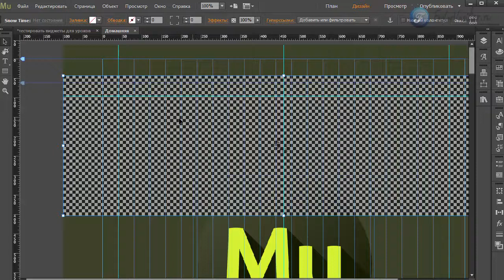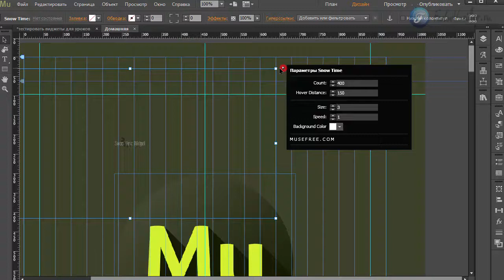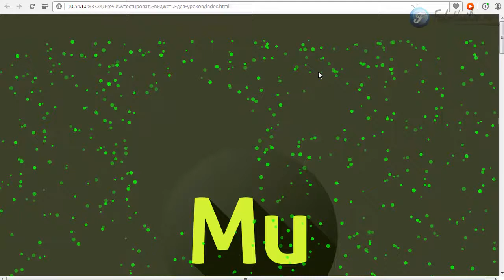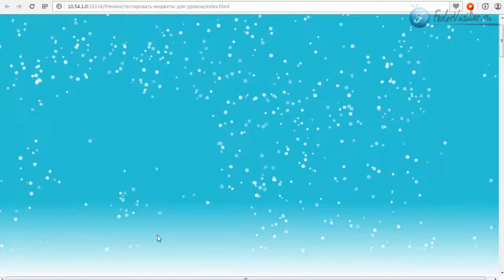Виджет новогодняя сказка в Adobe Muse | 2015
В этом уроке я вам покажу еще один виджет, который подойдет для сайтов с зимней или новогодней тематикой.